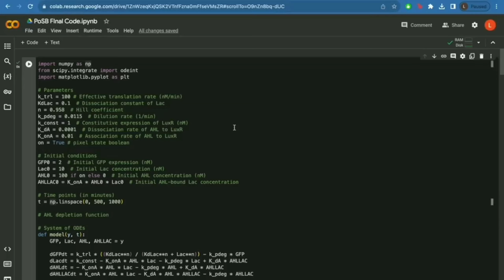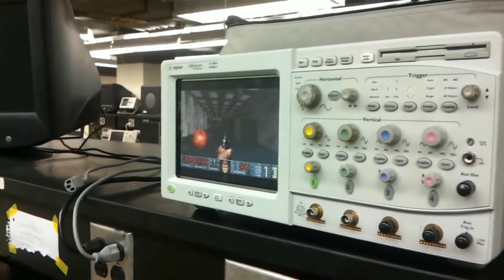Logran correr Doom a través de bacterias Intestinales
Una de las más recientes plataformas para jugar 'Doom' es la desarrollada por la estudiante de doctorado en biotecnología del MIT, Lauren Ramlan, quien diseñó una pantalla de 32x48 de 1 bit compuesta de bacterias intestinales E.coli, donde cada una de las bacterias funcionaba como un pixel individual que se podía iluminar usando una proteína como material fluorescente.